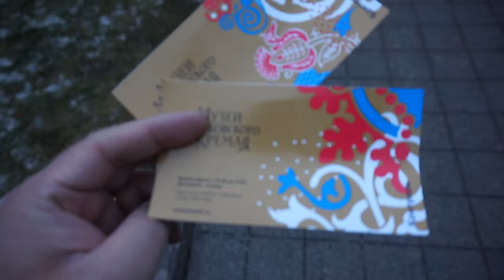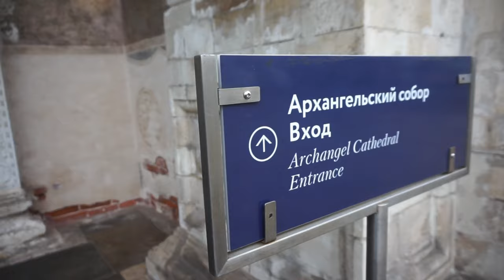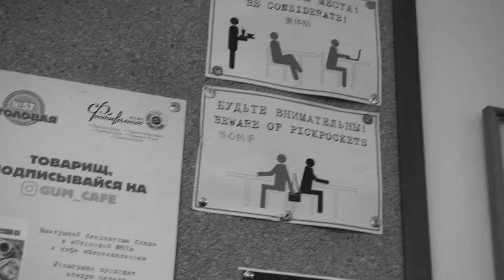Trip to Moscow/Kremlin/GUM/Gorky Park/Arbat Street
DIY trip to Moscow Kremlim Gum Gorky Park Arbat
from St Petersburg going back to Moscow
After of Russia January 7 Christmas Day